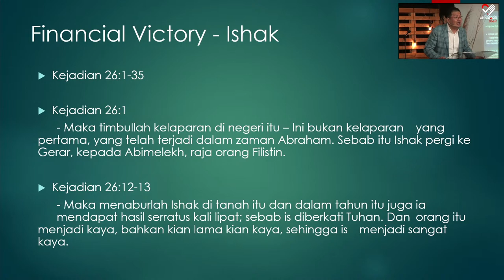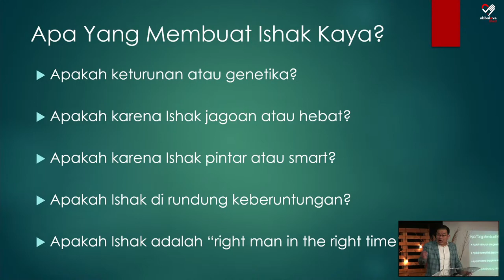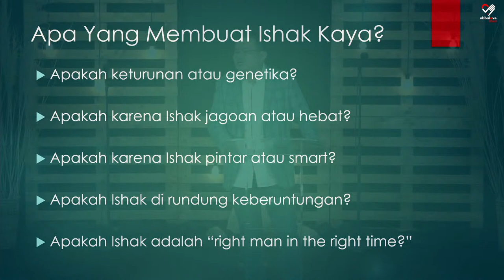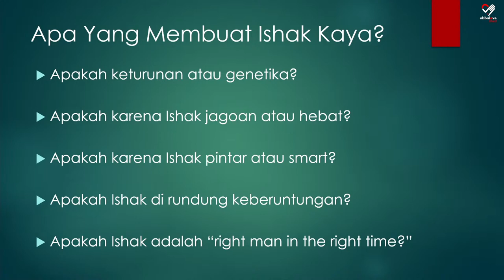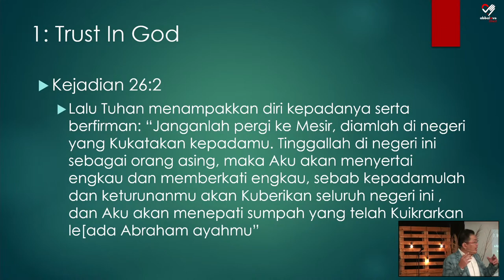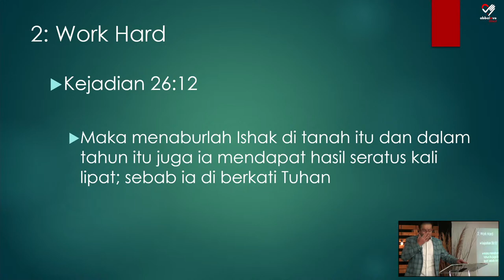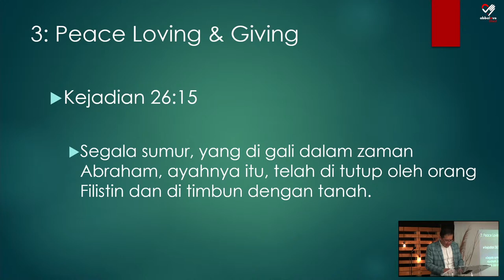Ibadah Umum Live Streaming 07.08.2022 # Menang Atas Keuangan (Menang - Week 1) - Pnt. Joseph Hong